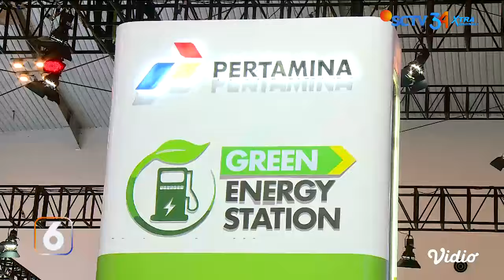Pertamina Tampilkan Produk BBM Ramah Lingkungan di GIIAS | Liputan 6